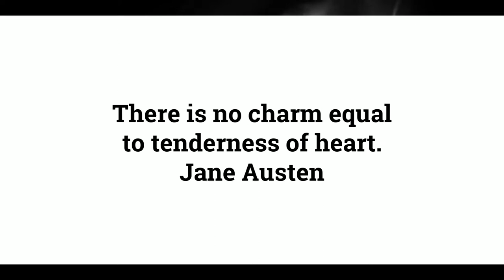Chapter 61 of 61. "Pride and Prejudice" by Jane Austen audiobook